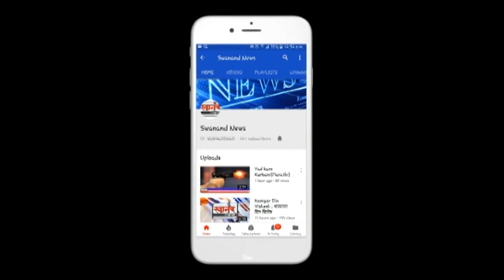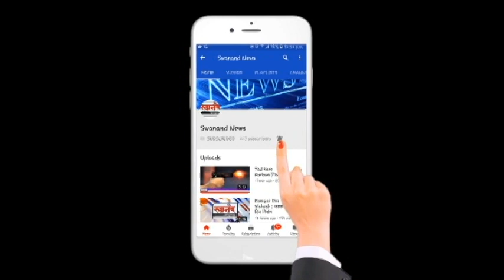चक्क तृतीयपंथी आणि ट्रान्सजेंडरांचा फॅशन शो,केला रॅम्प वॉक | पार पडली स्पर्धा |उल्हासनगर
SEND ME STUFF:

Near B.K.No.1416,
Maratha section - 32,
Ulhasnagar - 421004,
Dist. : Thane,
Maharashtra,
India